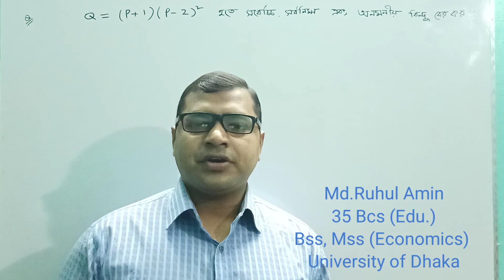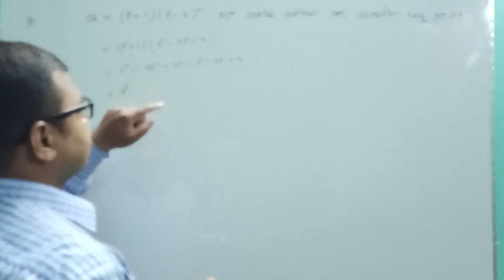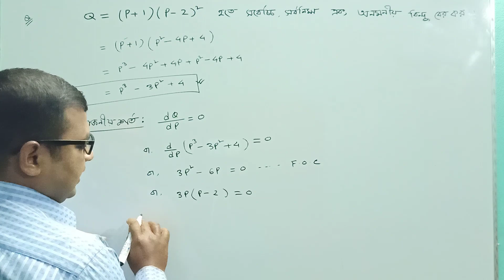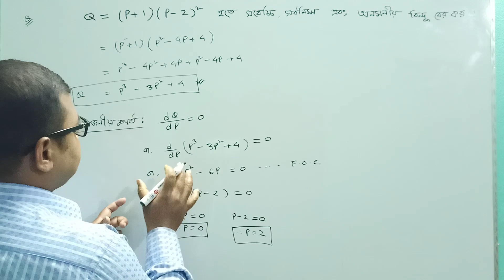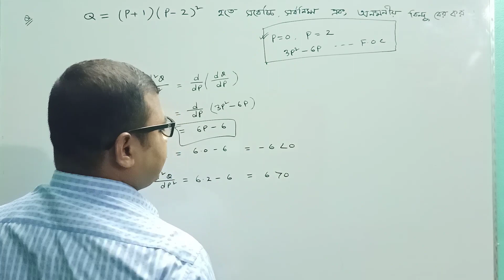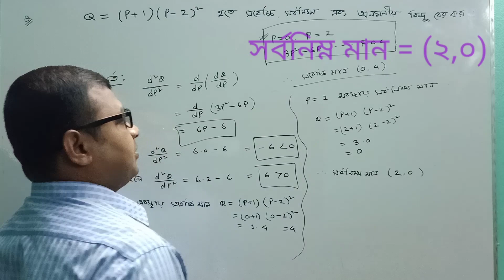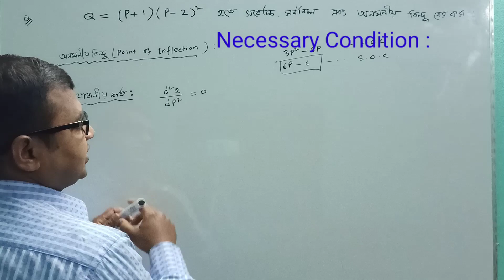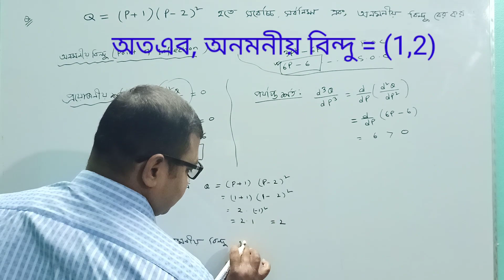03.Inflection point (অনমনীয় বিন্দু )Optimization (কাম্যকরণ)Max.& Min Value#Economics_Study_Academy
03.Inflection point (অনমনীয় বিন্দু )Optimization (কাম্যকরণ)Max.& Min Value#Economics_Study_Academy

03.Optimization -1 (কাম্যকরণ)সর্বোচ্চ / সর্বনিম্ন মান নির্ণয়। গাণিতিক অর্থনীতি।

04.Optimization-2 (কাম্যকরণ) Extreme Value (চরম মান) Economics 2nd& 1st Year